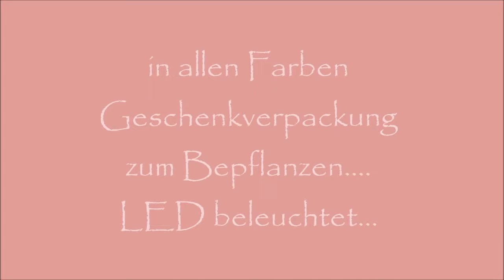meine LOVE/HERZ Tüten aus Briefkuverts/Valentinstags Idee & Mehr/zum FÜLLEN-Blumen/Schmuck/Süßes...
In meinem Tutorial , auch LAST MINUTE!
zeige ich meine  LOVE HERZEN
BASTELN mit Briefumschlägen.
TOLL zum BEFÜLLEN/ für Deine Liebsten, Fest DEKO, Valentinstags DEKO
Taufe, Babbyparty,Geburtstag Silvester...Gartenfest,. und und und
mit meinen Vorlagen schnell gemacht
Liebe Grüße